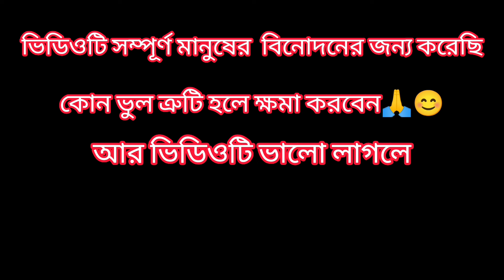OMG.. ডিভোর্স চাইছেন ফুলকি !! ফুলকি new promo l Copy by Mampi😂l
Your Queries -

Comedy
Funny
Fun
bengali serial
Bangla serial
bengali serial new promo
serial
serial promo
zee bangla
zee bangla serial
star jalsha
star jalsha serial
new serial promo
zee bangla new promo fulki
phulki  today episode
Fulki new episode
phulki  new pomo